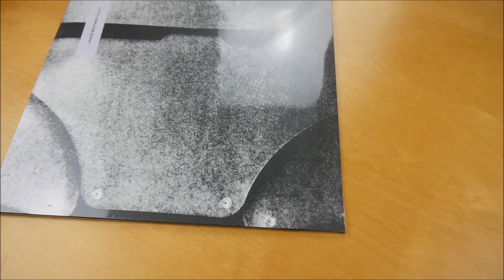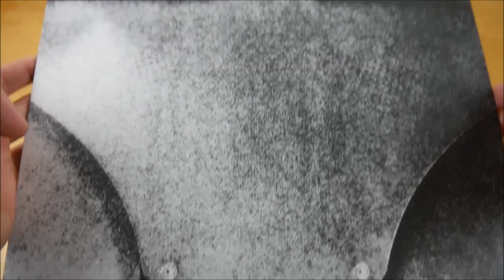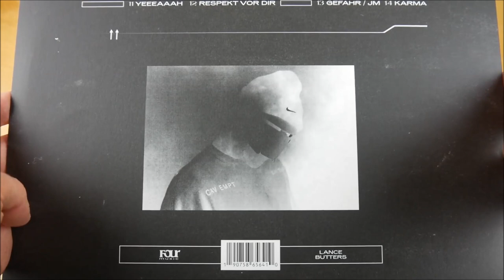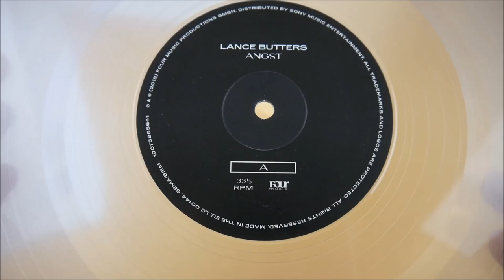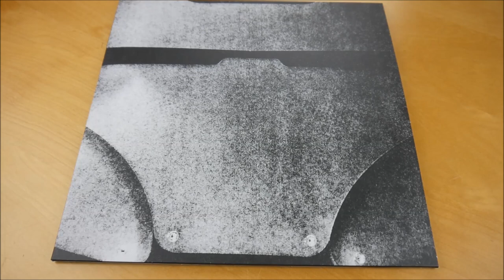Lance Butters - ANGST Vinyl Unboxing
In diesem Video zeige ich euch die ANGST Vinyl von Lance Butters.
► Hier könnt ihr das Album kaufen:
Weitere Musik von Lance Butters

► ALBUM INFOS
Lance Butters – ANGST
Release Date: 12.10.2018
Kaufpreis: 20,99 €

ANGST Vinyl Inhalt:
- Doppel Vinyl
- Album CD

ANGST Tracklist:
01. Angst
02. Wake Up F*cked Up
03. PZP
04. Kuchen
05. Keller
06. So schön
07. Interlude
08. Wald
09. Vater
10. Mag sein
11. Yeeeaaah
12. Respekt vor Dir
13. Gefahr / JM
14. Karma

ANGST Info:
Das neue Album von Lance Butters erscheint am 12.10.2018 über Four Music.